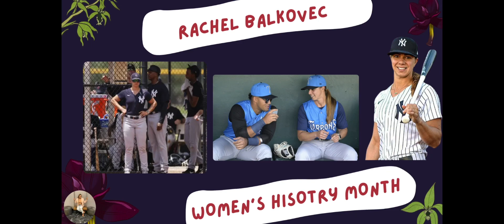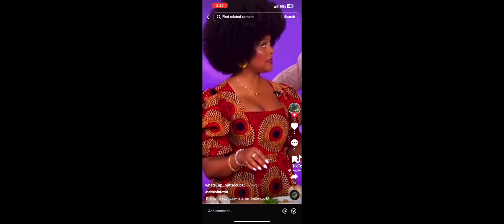The A.M. Morning Show Season 3 Ep. 21